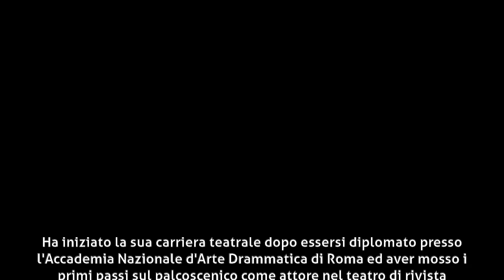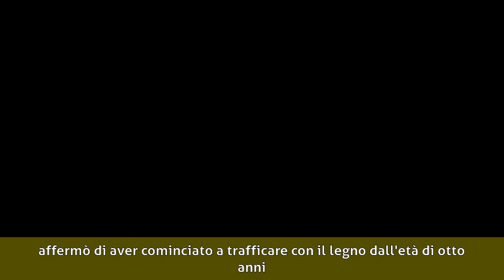Paolo Panelli - Biografia